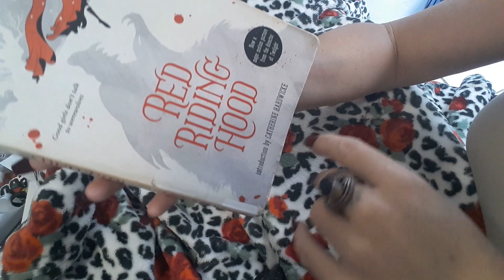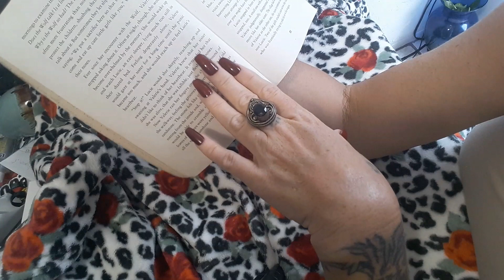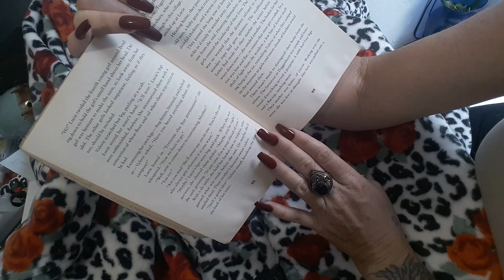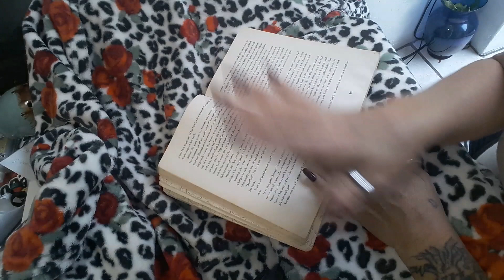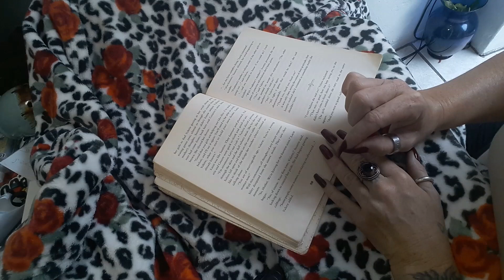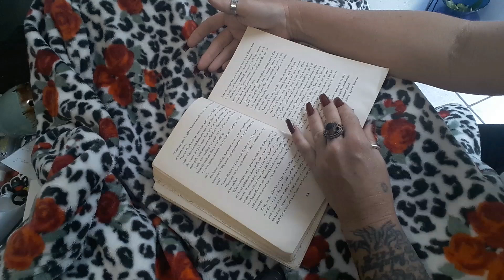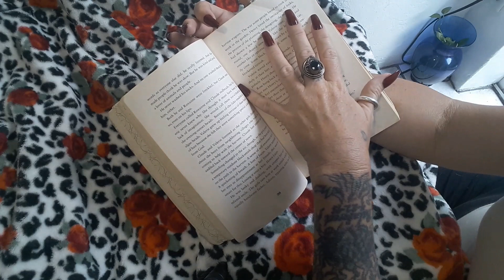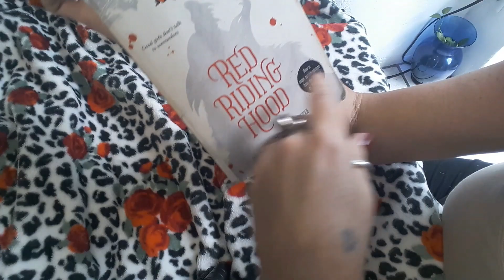Red Riding Hood, chap 2 - audio book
soft spoken asmr style, reading chapter 2 of Red Riding Hood, audio book, long nails, tapping, page turning